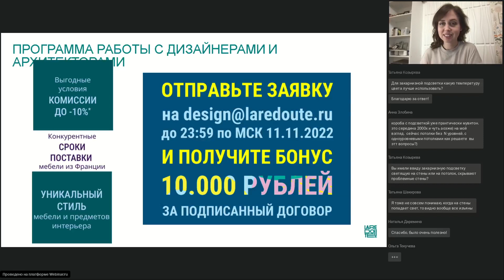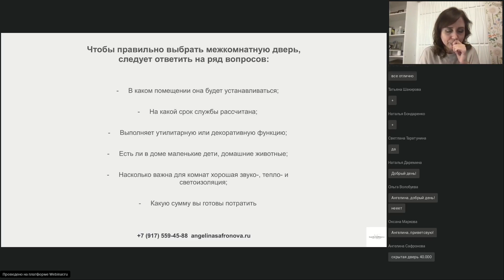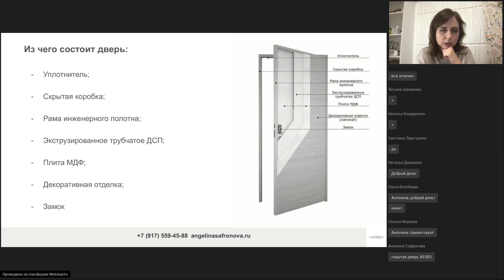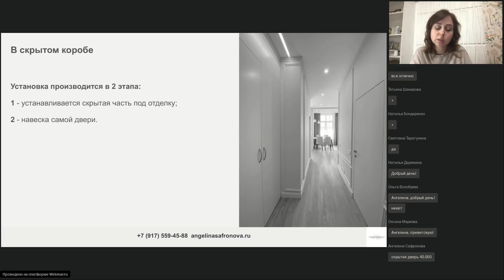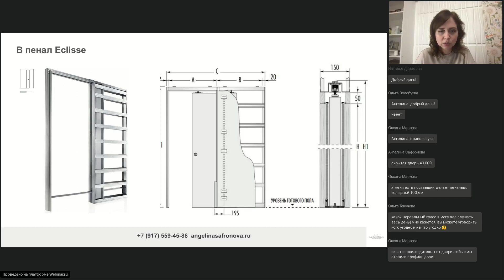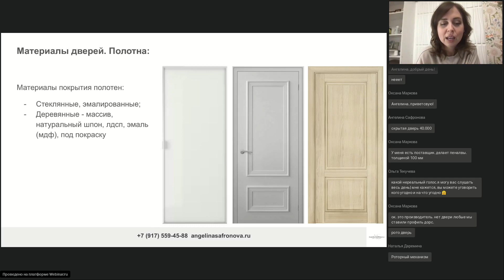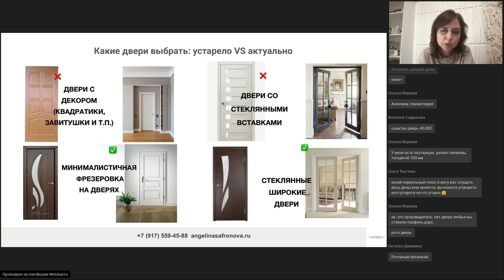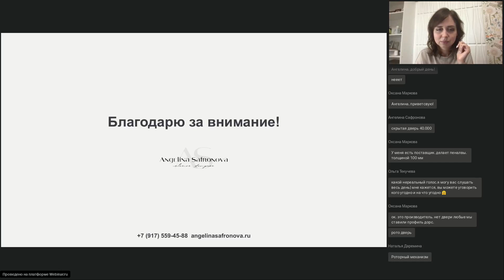Ангелина Сафронова - Подбираем двери в интерьер.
Ангелина Сафронова
Эксперт в создании интерьеров с грамотным инженерным подходом
За последние 6 лет практики создано более 3000 м2 качественного дизайна жилья.
Член Союза Дизайнеров и Архитекторов
Член Первого бизнес-клуба для дизайнеров "ГРАНИ"
Вхожу в золотую сотню дизайнеров России по версии Союза дизайнеров и архитекоров
Постоянный спикер обучающих деловых программ для дизайнеров
Эксперт в МастерМайнд группе для дизайнеров "Pro Design"